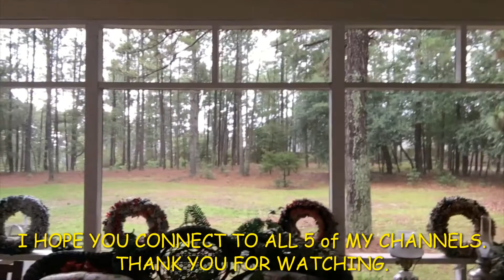17K VIEWS and THUMBSDOWN TO PANTYHOSE / OLD WOMEN and PANTY HOSE OVER 60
WHY DID I GET SO MANY THUMBSDOWN OVER PANTY HOSE?